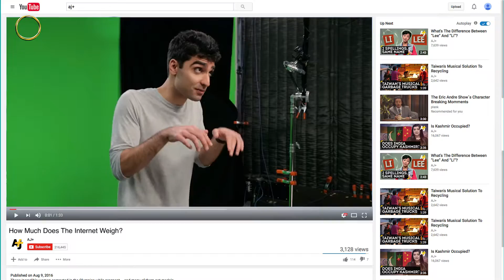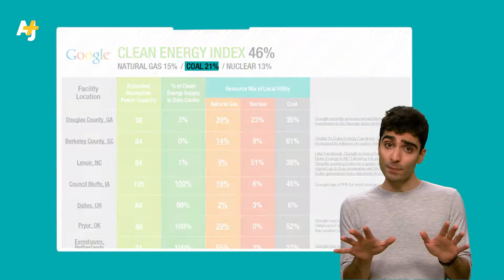How Much Does The Internet Weigh?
The internet is a real, physical thing. It's 1.58 billion square feet of server farms requiring tremendous amounts of energy to run, and to stay cool. So how much does the internet actually weigh? Or maybe the better question is, what's the real environmental impact of the internet?

The Atlantic. “The Environmental Toll of a Netflix Binge.”

Natural Resources Defense Council. “America's Data Centers Consuming – and Wasting – Growing Amounts of Energy.”

Greenpeace. “Clicking Clean: A Guide to Building the Green Internet.”

Music tracks courtesy of APM.
Footage and images courtesy of AP and Reuters.

Life is complicated, so Zoetic is here to help. We take an honest look at our world, reflecting on where we stand today, how the past got us here and where we may be headed. We are curious, with a desire to understand everything from the origins of emojis to the economics of skyscrapers. Join us every Thursday.

Presented by: Yara Elmjouie
Written by: Emily Gibson
Edited by: Brian Joseph
Animations by: Brian Joseph
Illustrations by: Dolly Li
Produced by: Conner Jay, Dolly Li, Emily Gibson, Mateo Hoke